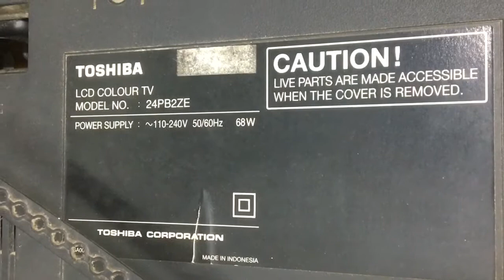Tv repairing knowledge